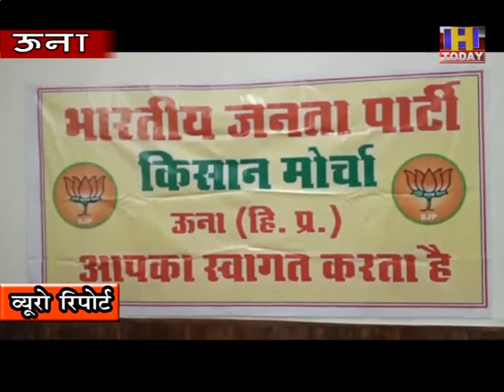una बॉर्डर पर किसान बिल को लेकर बैठे किसान नही बल्कि अपने निजी स्वार्थ के लिए बैठे है कुछ लोग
बॉर्डर पर किसान बिल को लेकर  बैठे किसान नही बल्कि अपने निजी स्वार्थ के लिए बैठे है कुछ लोग,बीजपी ने उनकी कुश माँगो का किया है समर्थन,प्रदेश कार्यसमिति की बैठक में आयगे बीजपी किसान मोर्चा के राषटीय अध्यक्ष,किसानों को आ रही समस्याओं पर होगा मंथन